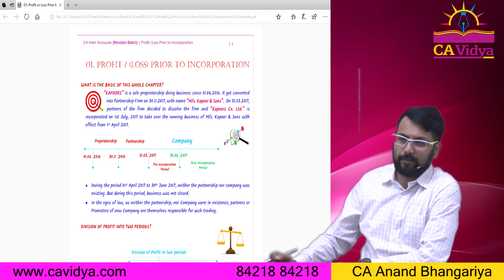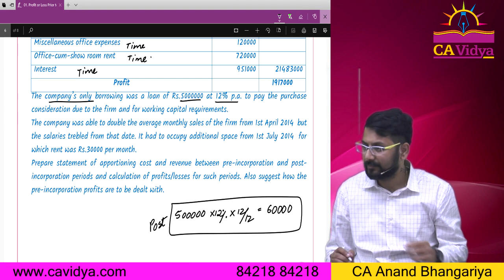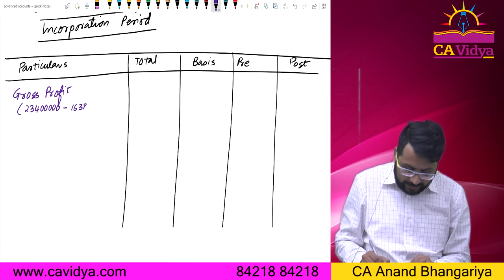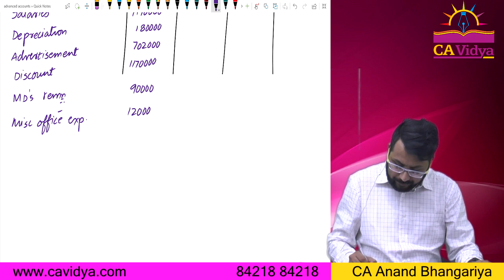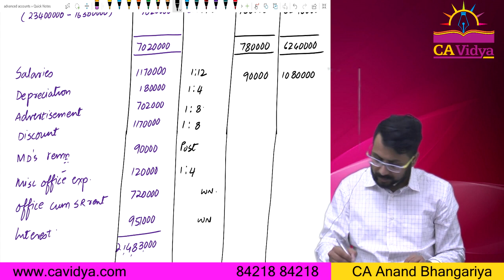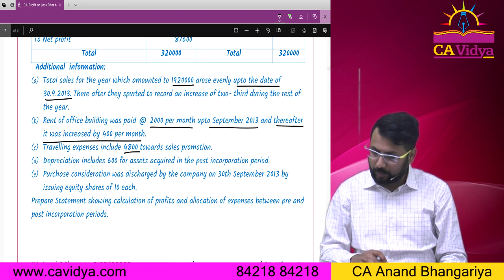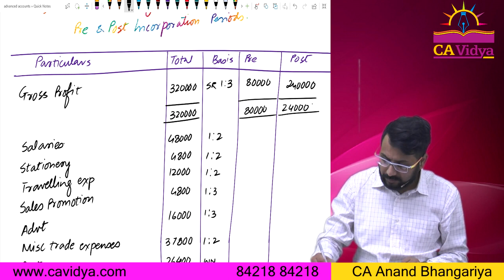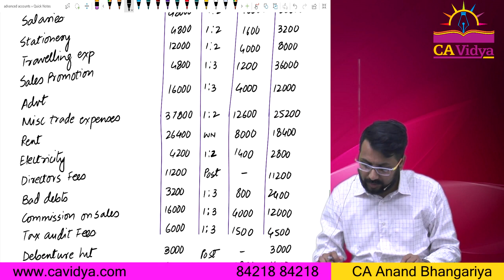02 Profit Prior To Incorporation Rev Lec 2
©Swapnil Patni classes

unacademy ca
ca intermediate
ca foundation & intermediate
ca foundation
cma registration
intermediate
ca inter
audit revision ipc
neeraj arora audit revision
fm & eco
audit revision ca inter may 2020
audit chapter 4
corporate law
cost management
ca finals
advanced accounting
eis sm
business law
ca
audit
ipcc
chartered accountant
ca exams
audit revision ipcc
audit revision
unacademy ca intermediate group 2
ca intermediate
auditing & assurance
audit marathon
unacademy ca
fm & eco
eis sm
intermediate
taxation
accounts
ca finals
advanced accounting
ca foundation
cost management
corporate law
business maths
business law
economics
auditing
audit marahton
cma inter
harshad jaju audit
harshad jaju
audit
jaju
swapnil
one day before
amendment
amendment for
caro 2020
fast track
swapnil patni
harshad jaju marathon
ca foundation
revision
chartered accountant
vishal bhattad
harshad jaju
marathon
ca inter
accounts
economics
chartered accountant
mrugesh madlani
sm marathon
sm revision
edu91
vsmart
icsi
ipcc
company law
ca foundation
sm revise
audit
ca inter
ca inter audit marathon
ca
ca ipcc
law
intermediate
auditing
ca intermediate
chartered accountancy
siddharth agarwal
chartered accountant
icai
neeraj arora classes
ca exams
neeraj arora
ca neeraj arora
concepts
exams
rtp
fundas
ca finals
ipcc
audit & assurance
revision strategy
audit materiality
time management